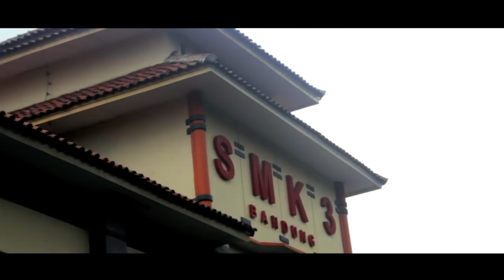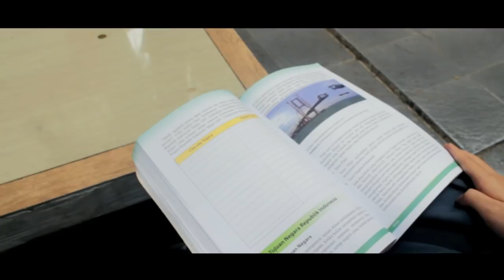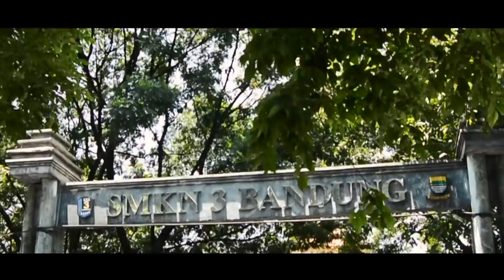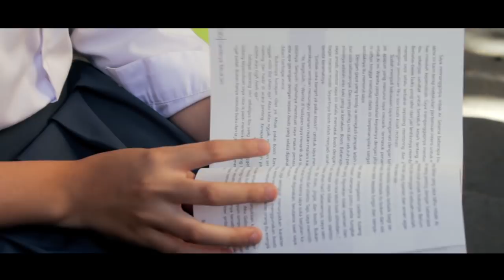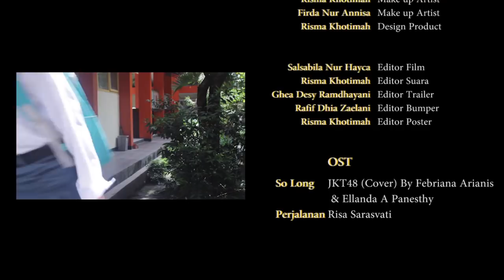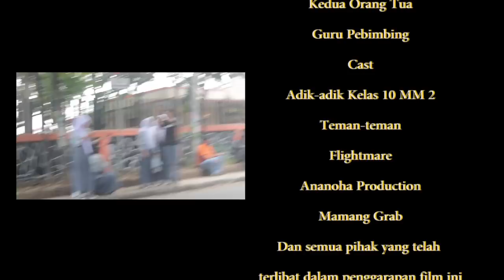Short Movie "UNTHINKABLE"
BY OCULUS PRODUCTION 2017

Ashilla adalah seorang siswi pindahan di sekolahnya. Berteman dengan siswi bernama Rani, dia tidak menyangka bahwa Rani adalah salah satu korban pembulian yang meninggal beberapa tahun yang lalu.

Lucky Lusiana : Ashilla
Felita Lois : Rani
Anita Yasmin  : Nanda
Firda Nur Annisa : Angel
Putri Febriany : Michele
Aditya Andika S : Kakak Ashilla 1
Rizal Fadilah : Kakak Ashilla 2
Pak Agis : Guru
Ananta Novenda Halim : Teman Anita
Writen : Risma Khotimah
       Salsabila Nur Hayca
       Ghea Desy Ramdahayani
       Rizal Fadilah
       Rafif Dhia Zaelani
Risma Khotimah : Director
Rizal Fadilah : Producer
Rafif Dhia Zaelani : Asisten Sutradara
Ghea Desy Ramdhayani : Koordinator Produksi
Risma Khotimah : Penata Gaya
Salsabila Nur Hayca : Casting Director
Rafif Dhia Zaelani : Casting Director
Risma Khotimah : Casting Director
Aditya Andika S : Logistik
Ghea Desy Ramdhayani : Konsumsi
Salsabila Nur Hayca : Director of Photography
Risma Khotimah : Director of Photography
Rafif Dhia Zaelani : Asisten DoP
Rizal Fadilah : Camera Person 1
Aditya Andika S : Camera Person 2
Rafif Dhia Zaelani : Clapper Man
Risma Khotimah : Set Decorator
Rafif Dhia Zaelani : Set Decorator
Salsabila Nur Hayca : Set Decorator
Ghea Desy Ramdhayani : Set Decorator
Rizal Fadilah : Set Decorator
Risma Khotimah : Wardrobe
Risma Khotimah : Make up Artist
Firda Nur Annisa : Make up Artist
Rafif Dhia Zaelani : Design Product
Salsabila Nur Hayca : Editor Film
Risma Khotimah : Editor Suara
Salsabila Nur Hayca : Editor Trailer
Rafif Dhia Zaelani : Editor Bumper
Rafif Dhia Zaelani : Editor Poster

Produksi : OCULUS Production 2017

Thanks to

Allah SWT
Bpk. Agi Firmansyah
Bpk. Ismail
Bpk. Nandi
Ibu Siti nur
Kedua Orang Tua
Guru Pebimbing
Cast
Adik-adik Kelas 10 MM 2
Teman-teman
Flightmare
Ananoha Production
Mamang Grab
Dan semua pihak yang telah terlibat dalam penggarapan film ini